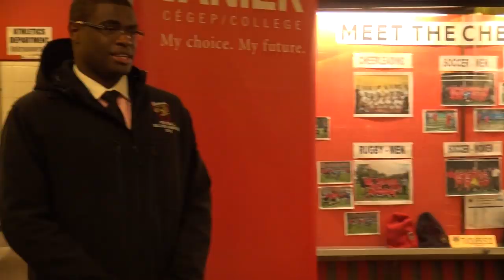Vanier Cheetahs football player offered full athletic scholarship with University of Minnesota